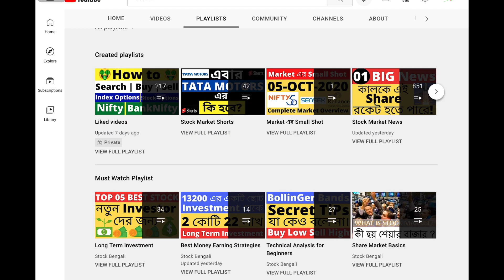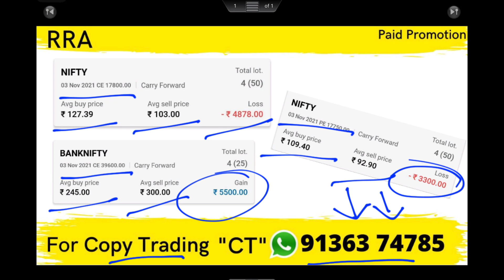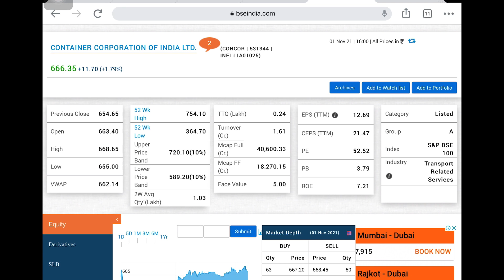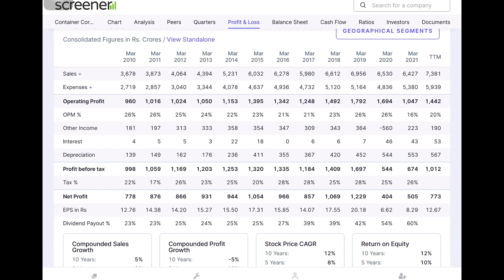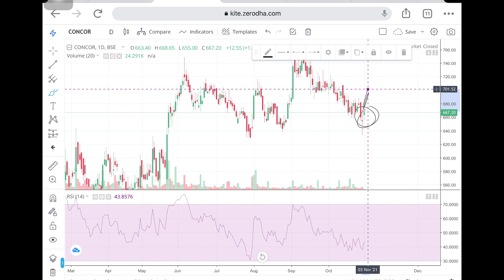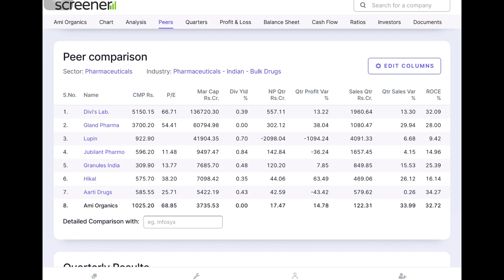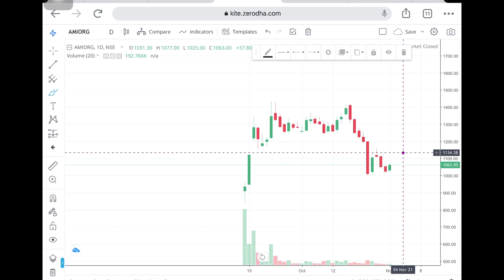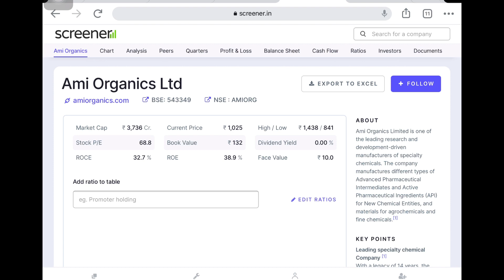Best 02 Stock Buy Now | Latest Share Market Recommendation Stock | Market Tips And News